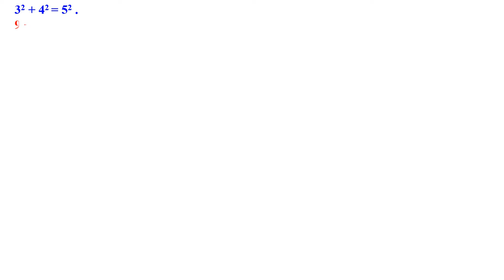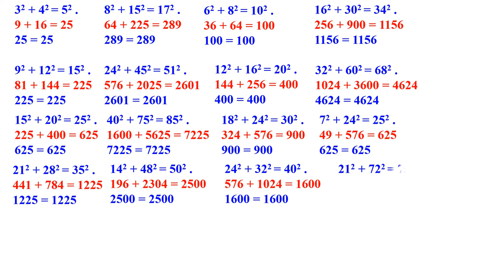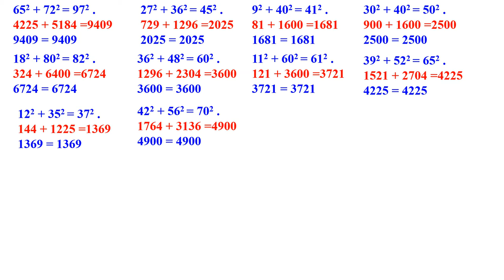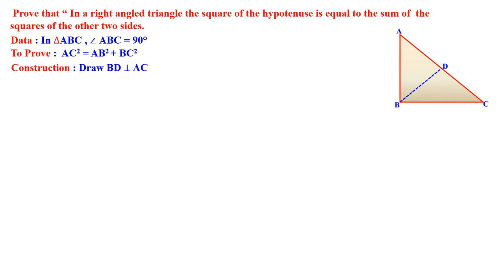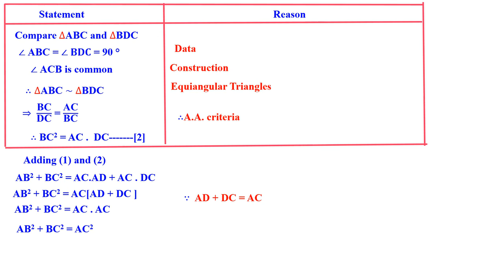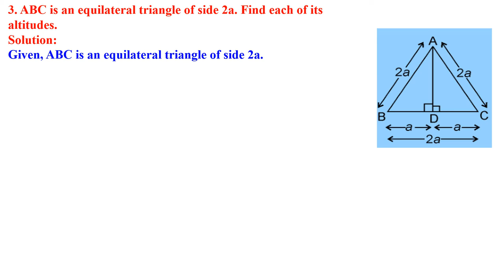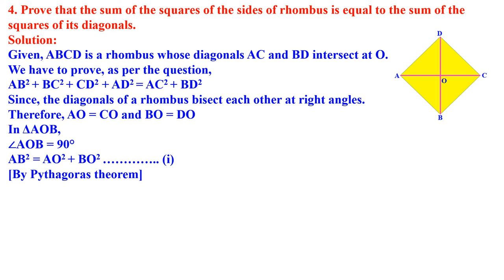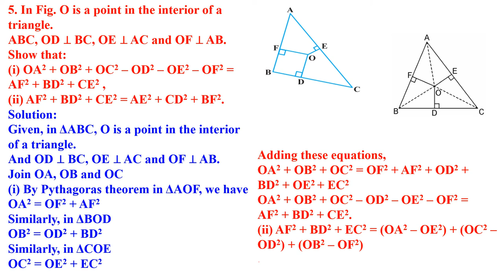CLASS 10 MATHEMATICS PYTHAGORAS TRIPLES